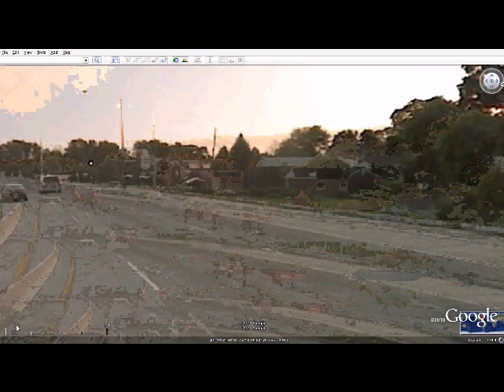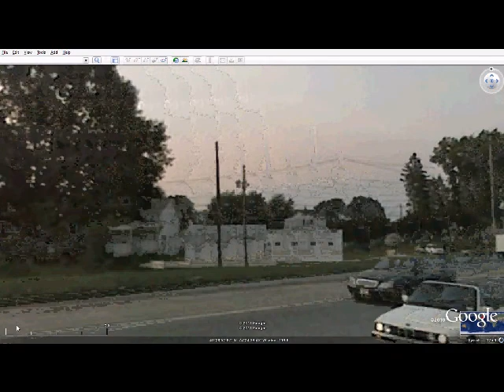145 US 1 Fly By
Ground Lease